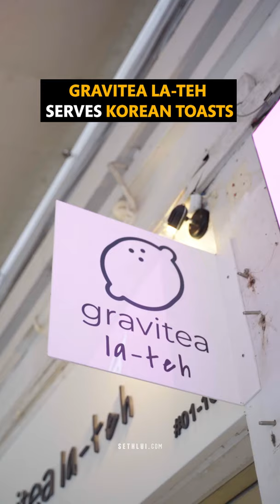Korean-inspired toast & Taiwan bubble tea @ Tampines West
Gravitea La-teh serves thick and buttery Korean toast with a thick slab of Cajun Chicken. You can also fulfil your daily need of a refreshing bubble tea with their signature Gravitea Fruit Tea. Come down now!

Address:
Gravitea la-teh
824 Tampines Street 81
#01-10
Singapore 520824